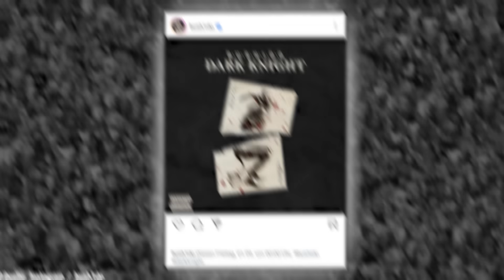CAPITAL BRA & NGEE: Schwere Vorwürfe – Wird BUSHIDO dissen?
Zwischen Capital Bra und Ngee eskaliert es mal wieder und es hagelt gegenseitige Vorwürfe. Hierbei gehts unter anderem um Familie, eine angebliche Erpressung und ein Aufeinandertreffen in wenigen Tagen. Gleichzeitig schwebt über allem die Frage: Wird Bushido am Freitag einen Capital Bra Disstrack raushauen?

Werbung
Gönnt euch ZecPlus!

Vielen Dank!